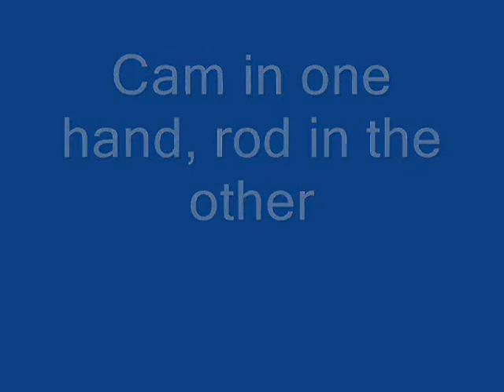Fishing Pawnee Point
Experimenting with different camera positions and angles in the boat. Still not really satisfied with these positions. Back deck is better but makes the boat look skinny.